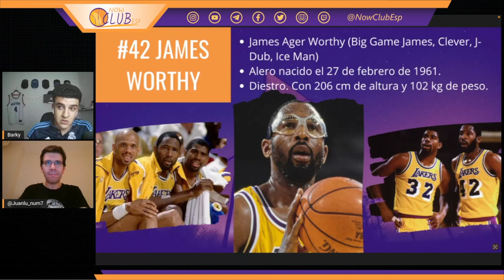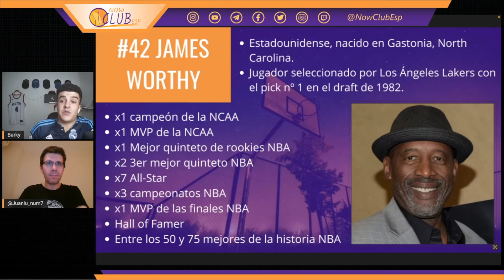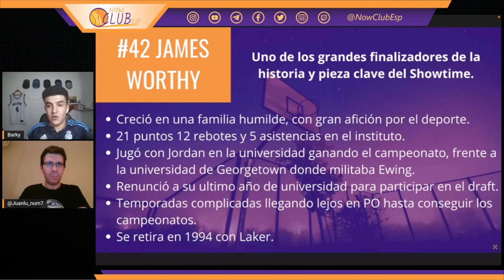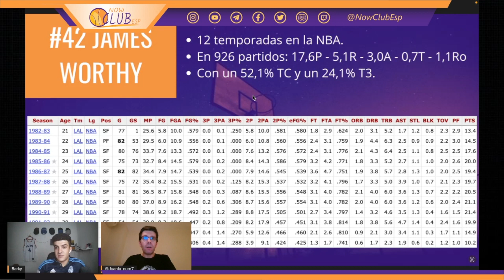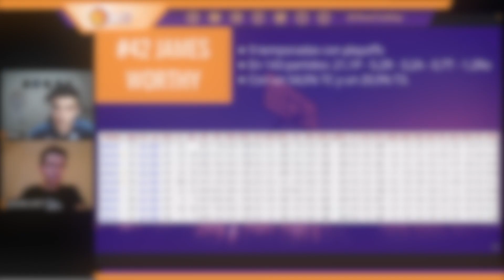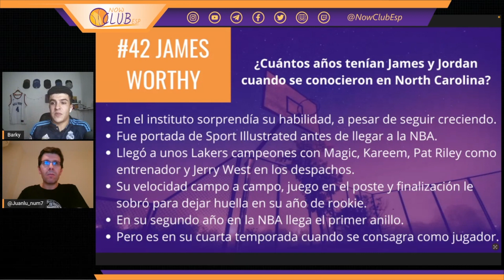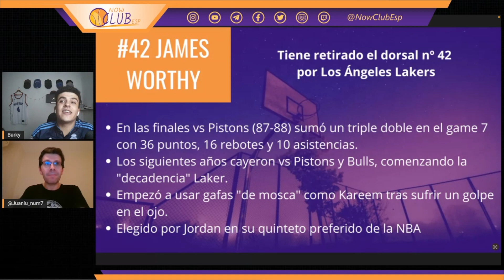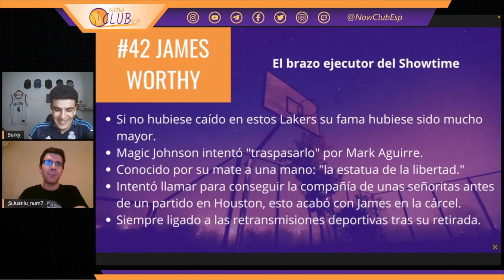JAMES WORTHY // CARRERA NBA Y CURIOSIDADES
Leyenda púrpura y dorada, sinónimo de showtime cada vez que escuchamos su nombre: James Worthy.

Todas las semanas durante  os esperamos con esta sección en directo por Twitch a las 23:00h, y si no puedes acompañarnos ya sabes que subimos un resumen a YouTube. ¡No tienes excusa!